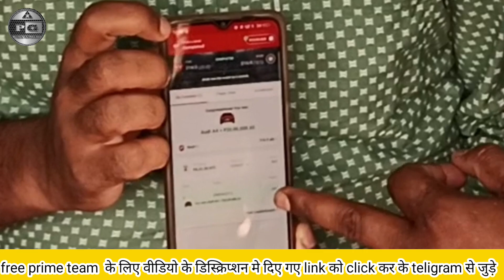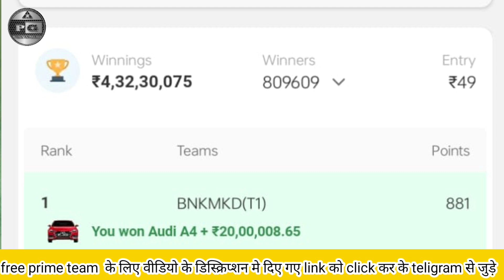हाजीपुर वैशाली के युवक के My 11Circle को धोखा देकर जीत लिया 20लाख+ऑडी 🚘 कार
बिहार के वैशाली जिले के इस युवक ने Circle11 से जीते करोड़ो रुपए

Refer code 👉 AMAR4560

dream11 se paise kaise kamaye
dream11 grand league Winning tricks
dream11 grand league winner 2023
dream11 withdrawal proof dream11 real facts dream11 team kaise banaye
dream11 winner bihar dream11 winner interview dream11 winner up dream11 winner uttarakhand dream11 me rank1 kaise jeete dream11 me rank1 kaise laye
dream11 se paise kaise kamaye dream11 daily earning tricks